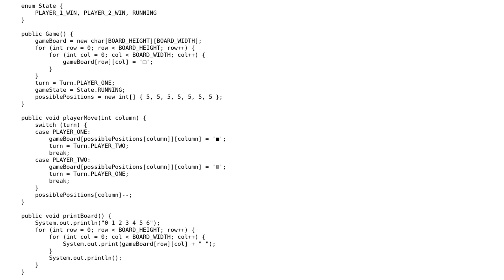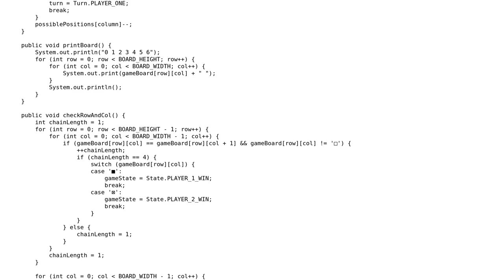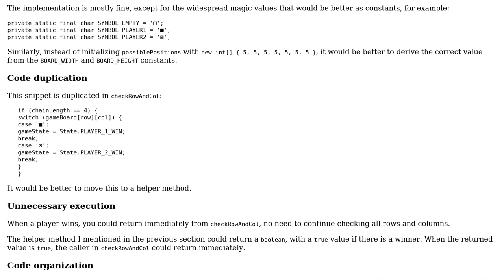Connect Four game without diagonals check or validation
With thanks & praise to God, and with thanks to the many people who have made this project possible! | Content (except music & images) licensed under CC BY-SA | Music | Images & others | With thanks to user Teodor Dyakov user janos user 200_success and the Stack Exchange Network Trademarks are property of their respective owners. You are responsible for your own actions.